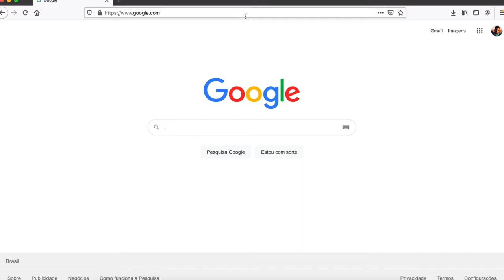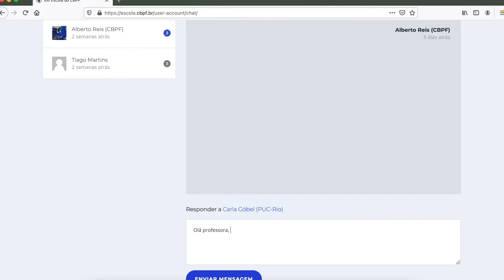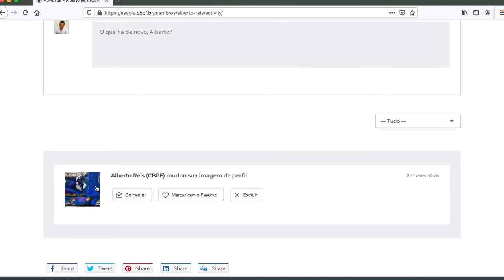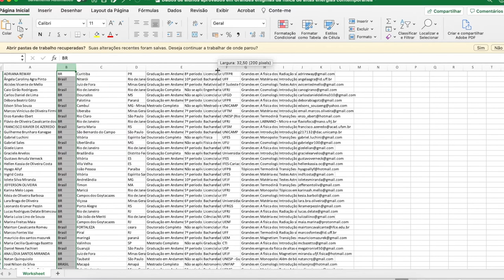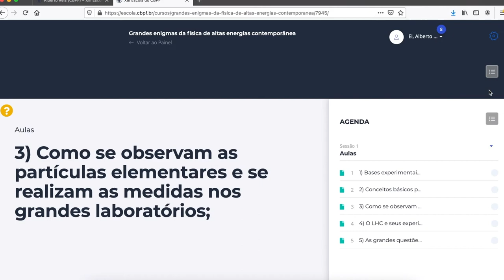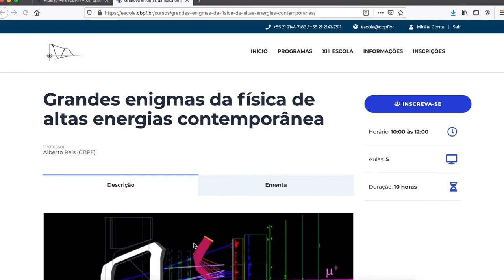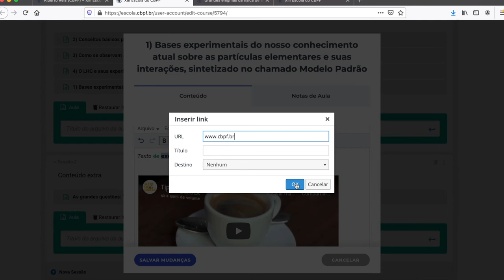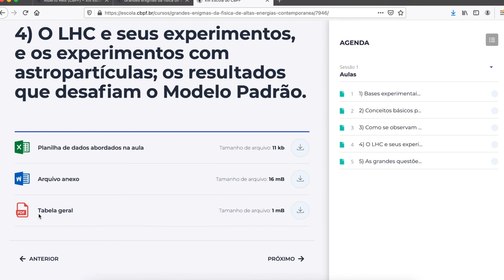TUTORIAL - PAGINA DA ESCOLA DO CBPF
Tutorial criado para auxiliar professores no manuseio da página da escola do CBPF.

Timestamps:
0:00 ACESSAR A ÁREA DO PROFESSOR
1:31 ALTERAR FOTO
1:52 COMUNICAR POR E-MAIL
2:30 ENVIAR MENSAGEM
3:09 EDITAR PERFIL
3:51 EXPLICANDO A SEGUNDA GUIA
5:23 VISUALIZAR ALUNOS
6:24 VISUALIZAR ÁREA DO ALUNO
8:10 EDITAR CURSO (ORGANIZAR SESSÕES)
10:13 EDITAR CURSO (INSERIR CONTEÚDO)
11:31 EDITAR CURSO (INSERIR NOTAS DE AULA)